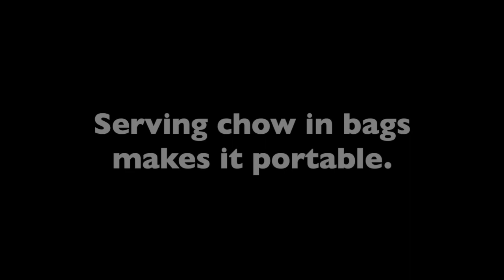Rescued Chimpanzees Chowing Down Chow and Patrolling the Outdoor Habitat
Follow the blog for more explanation about all of the videos we post on You Tube, including this one! We turned off commenting because people are mean. Foxie Chimpanzee loves troll dolls, but we are not fond of internet trolls.